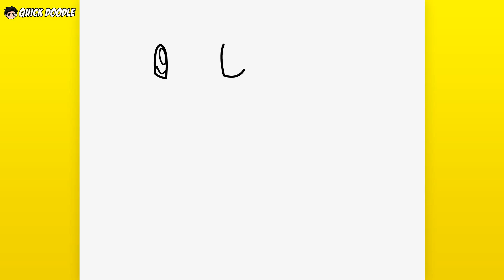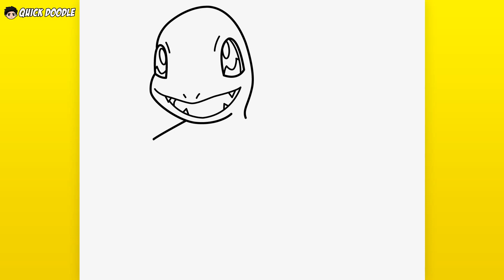Como Desenhar Charmander (Pokemon)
Obrigado!

እንዴት እንደሚሳል
كيف ترسم
Ինչպես նկարել
necə çəkmək
nola marraztu
কিভাবে আকে
як маляваць
kako crtati
как да рисувам
ಹೇಗೆ ಸೆಳೆಯುವುದು
com dibuixar
сурет салу
sa unsa nga paagi aron sa pagkalos
mmene kudzatunga
如何画
如何畫
nzira yekukwevera
කොහොමද අඳින්නේ
그리는 방법
kako nacrtati
çawa bikujin
hvordan man tegner
ako kresliť
kako narisati
Kiel desegni
kuidas joonistada
Paano Gumuhit
kuinka piirtää
como deseñar
sut i dynnu
როგორ დავხატოთ
איך לצייר
hogyan rajzolj
esi ise
ווי צו ציען
cara menggambar
描く方法
cara nggambar
របៀបគូរ
ວິທີການແຕ້ມ
duci
kā zīmēt
kaip piešti
wéi zeechnen
како да црташ
എങ്ങനെ വരയ്ക്കണം
kif tfassal
me pehea ki te utu
कसे काढावे
хэрхэн зурах
څنګه رسم
چطوری طراحی کنیم
jak narysować
ਕਿਵੇਂ ਖਿੱਚਣਾ ਹੈ
кантип тартат
cum să atragă
как нарисовать
le auala e faalatalata
Како цртати
ho hohela joang
ڪئين ٺاهيو
வரைவது எப்படி
jak kreslit
ఎలా గీయాలి
nasıl çizilir
як намалювати
indlela yokudweba
indlela ukudweba